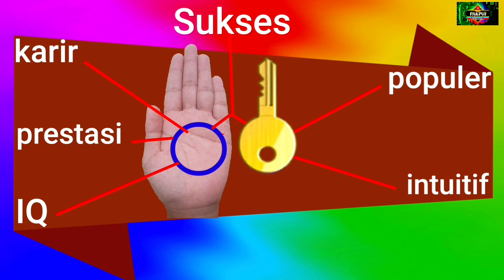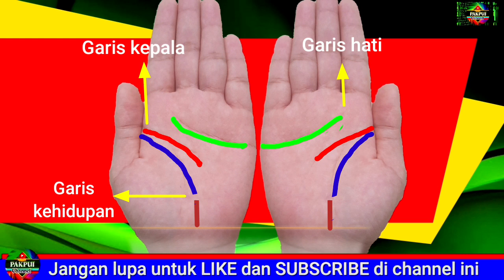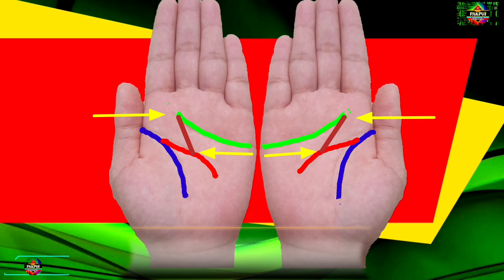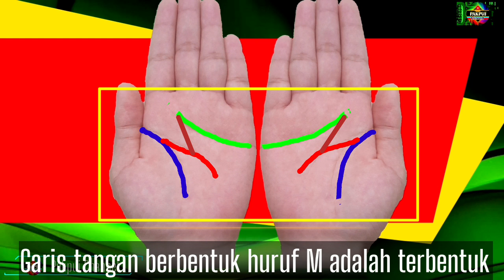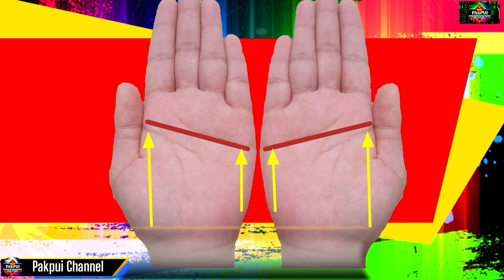INILAH 3 GARIS TANGAN PALING LANGKA DI DUNIA DAN SANGAT SUKSES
3 garis paling langka di dunia adalah Orang yang akan sukses di masa depan bisa di baca dari tanda garis telapak tangannya, apakah akan sukses dan kaya atau tidak, Membaca Garis telapak tangan bisa menggambarkan Nasib seseorang dan bisa diketahui berdasarkan dari garis tangannya.
Ilmu membaca garis tangan ini dikenal dengan palmistri dan telah dipelajari sejak zaman Romawi kuno.
Garis tangan bisa memperlihatkan atau menggambarkan  masa depan seseorang, kesuksesan dan lain sebagainya